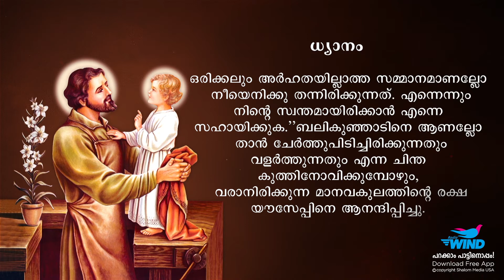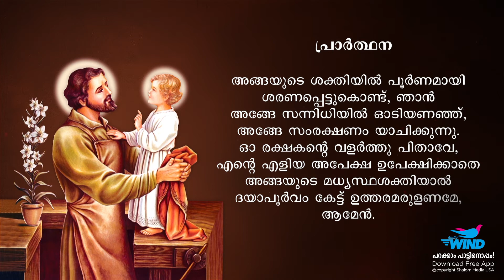Palakante Padheyam | Day 06 | 33 Days Consecration to St. Joseph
Palakante Padheyam | 33 Days Consecration to St. Joseph
Fr. Roy Palatty CMI